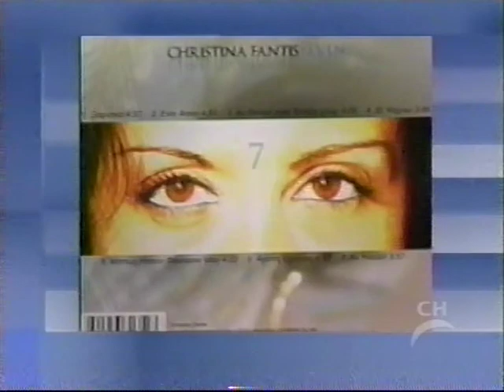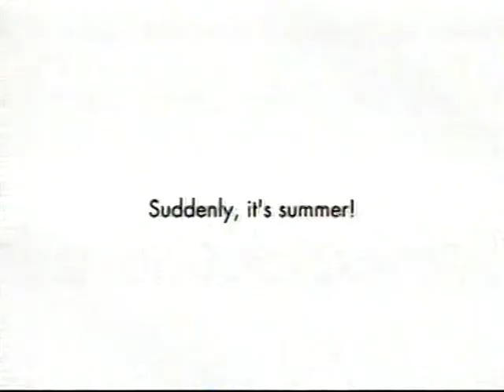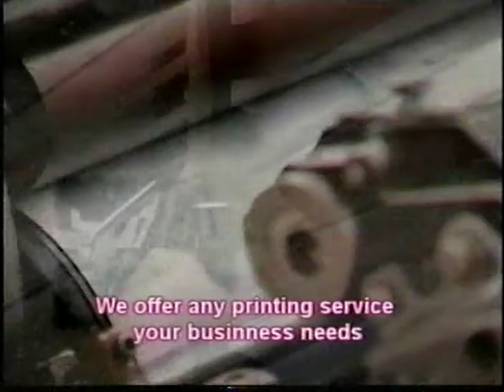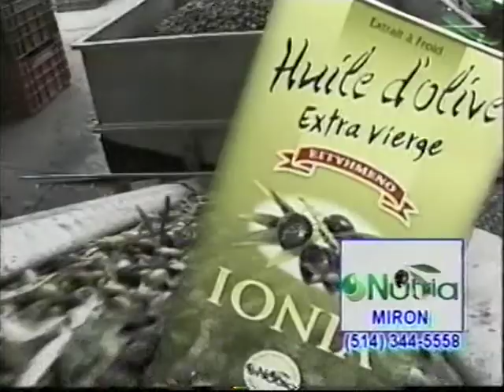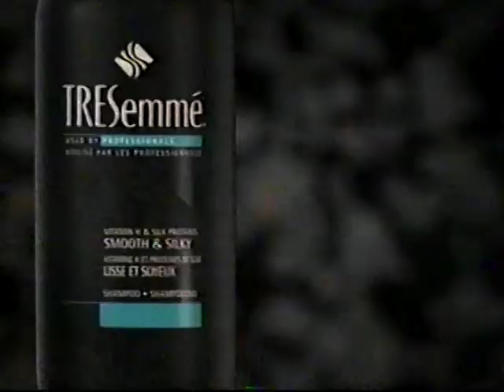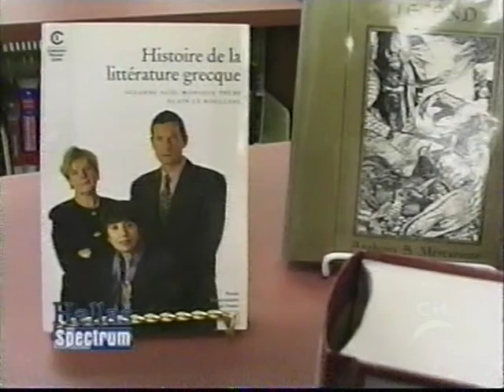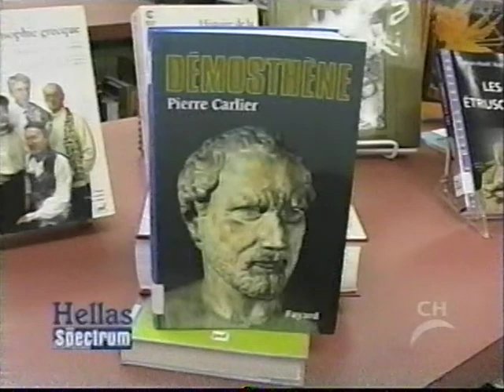CHRISTINA FANTIS - INTERVIEW 2007 (PART 2)